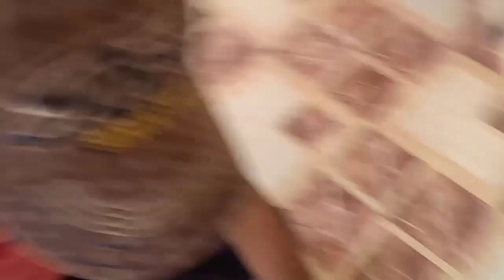EXPERIMENT WITH CRUSHED MENTOS+COLA+PEPSI AND SPRITE |TECH TRAVEL RIDE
NOTE:- All content copyright to walk with RIYAS. Use or commercial display or editing of the content without proper authorization is not allowed.